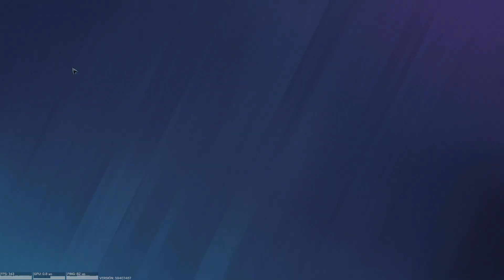EMPEZAMOS PILLANDO PERO....Tom Clancy's Rainbow Six Siege